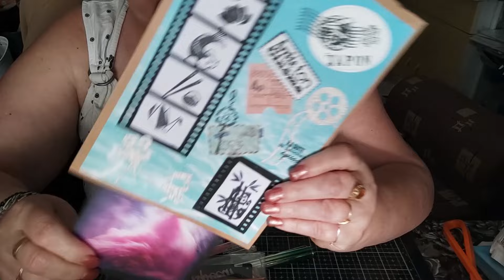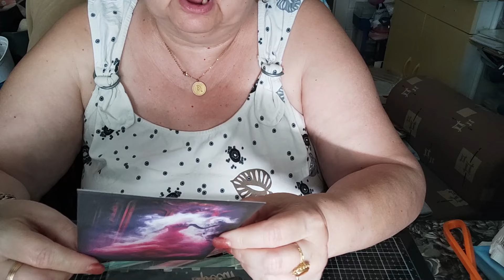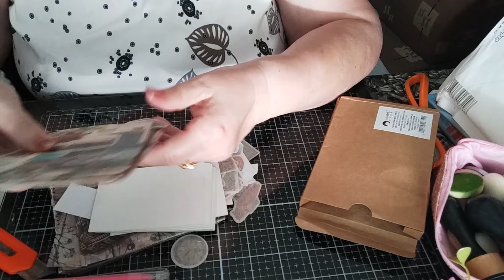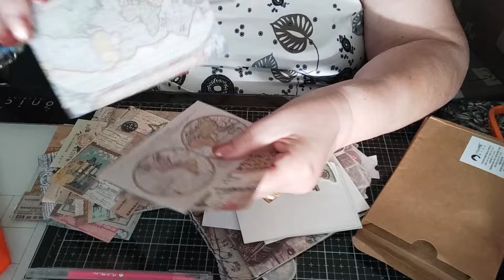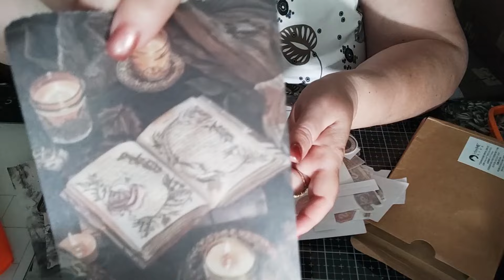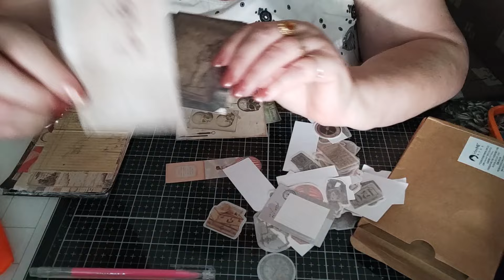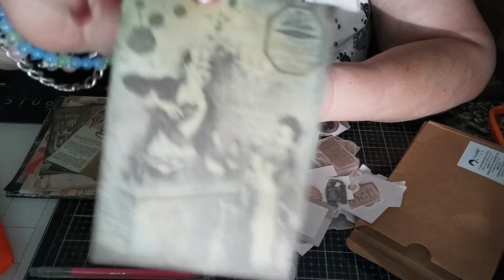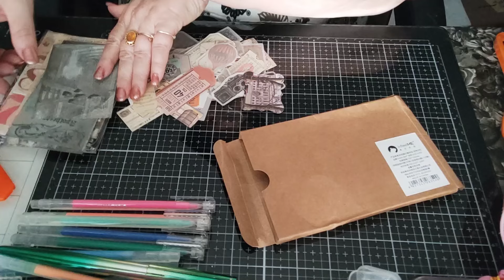Hourra j'ai gagnée le concours de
Coucou j'espère que tout le monde vas bien??
bon visionnage bonne journée ici il fait très très chaud
bisous